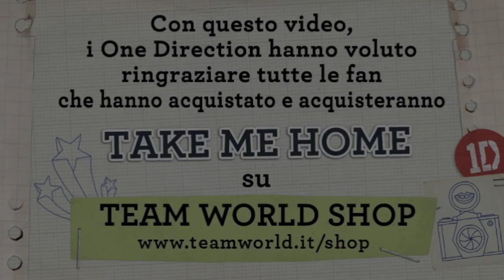ONE DIRECTION: Ringraziamento per l'acquisto di "Take Me Home" su Team World Shop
- Con questo video, i One Direction hanno voluto ringraziare tutte le fan italiane che hanno acquistato e acquisteranno TAKE ME HOME su Team World Shop!